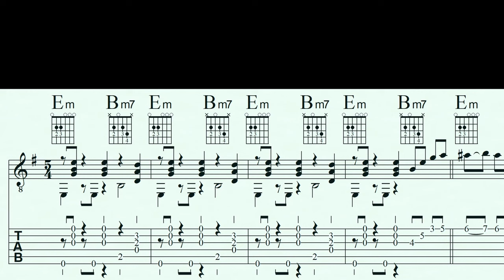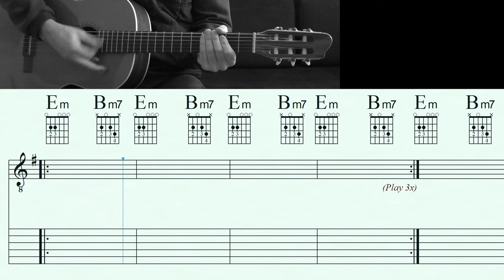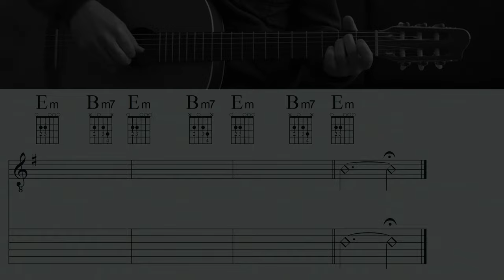TAKE FIVE | DAVE BRUBECK | Acoustic Guitar Tutorial | Sheet music & TAB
Become a channel member and receive exclusive benefits:
Kanalmitglied werden und exklusive Vorteile erhalten:

A composition, written in the odd meter of 5/4 by Paul Desmond, the saxophon player of Dave Brubeck's Quartet. The tune was recorded 1959 for the album TIME OUT (CBS) and sounds still amazing and fresh today. For this tutorial I changed the key to the 'guitar-friendly' E minor (original: Eb minor) and slowed the tempo down a bit (original: 166 bpm).

Classical Guitar: GODIN 'LA PATRIE' CONCERT
Bass: IBANEZ GROOVELINE G105
Music Notation: FINALE 14
Screen-Recorder: OBS
DAW: STUDIO ONE 2
Camcorder: PANASONIC HC-V777
Video-Edit: DAVINCI RESOLVE 17

0:00 Count in/Intro
0:11 A1
0:28 B1
0:45 A2
1:03 Impro-part
1:36 A3
1:54 B2
2:11 A4
2:28 Outro
2:42 Video suggestions